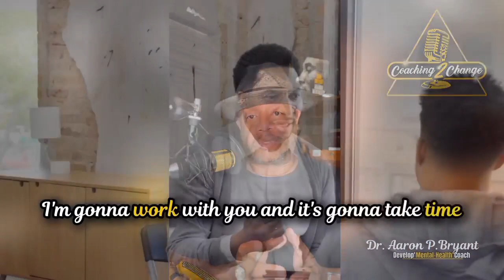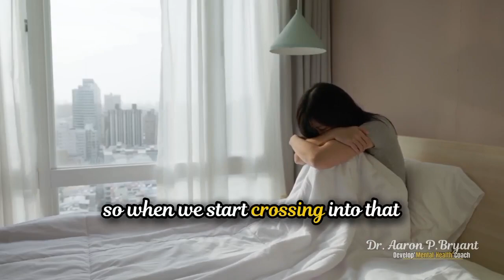Coaching 2 Change | Personal Growth | Ep. 7 | Mastery In Life Method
In this video, I share valuable insights, practical tips, and inspiring stories to help you become the best version of yourself. ✨

What You'll Learn:
1. Mindset Shifts – How to develop a positive and resilient mindset.
2. Goal Setting – Techniques for setting and achieving your personal and professional goals.
3. Daily Habits – Simple habits that can transform your life.
4. Self-Care – Importance of taking care of your mental and physical well-being.

Why Watch?
- Actionable Advice: Implement these tips into your daily routine.
- Inspiring Stories: Hear real-life success stories that motivate you to keep going.
- Expert Insights: Learn from my personal experiences and research.